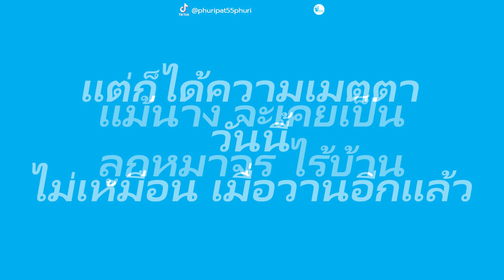พายุฝน จะรุนแรงเท่าไร แต่ก็แพ้พ่ายให้กับนาง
น้องฟรุ้งฟริ๊ง อดีตลูกหมาจร ไร้บ้าน วันนี้ทุกอย่างเปลี่ยนไป
และสิ่งที่นางทำทุกวัน มันช่างชื่นใจ น่าเอ็นดูมากๆ

Thank.
@phuripat55phuri ต้นกำเนิดความน่ารักของเพื่อนสัตว์โลก